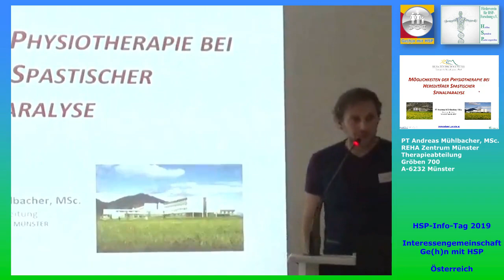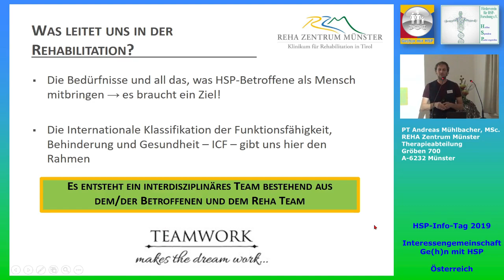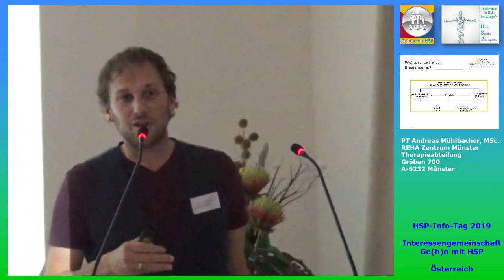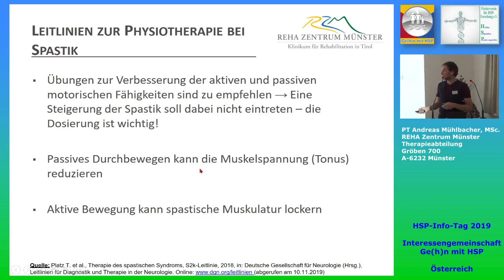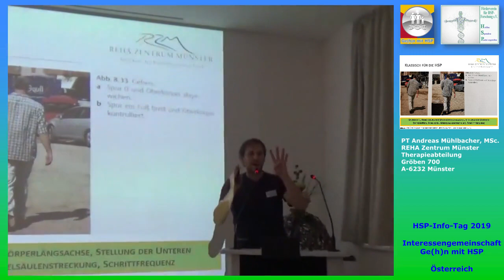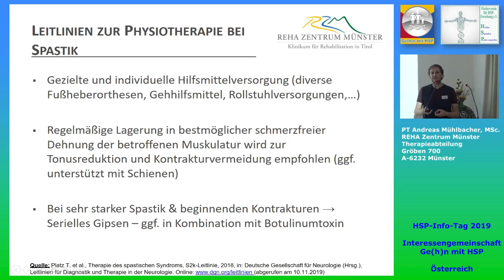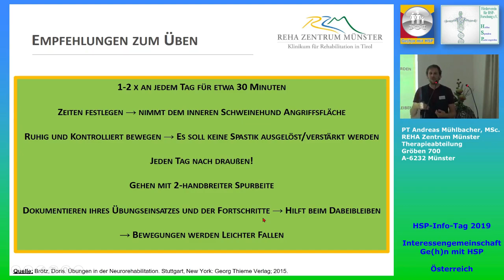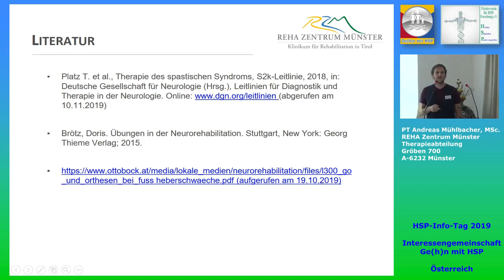Herr Andreas Mühlbacher: Vortrag auf dem HSP-Info-Tag 2019 in Österreich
Herr Mühlbacher ist Physiotherapeut im österreichischen REHA Zentrum Münster. Er spricht über eine sinnvolle und umfangreiche Physiotherapie bei der "Hereditären Spastischen Spinalparalyse".